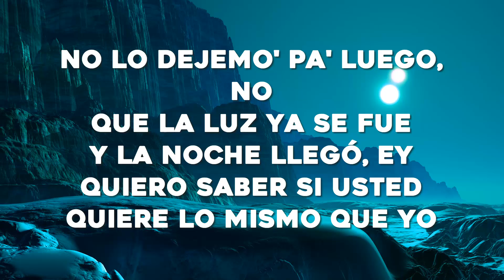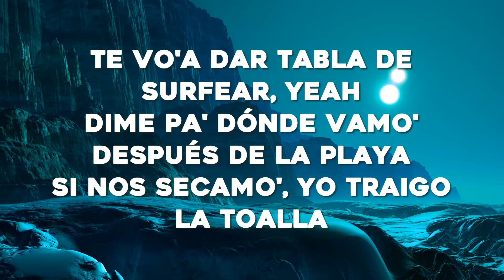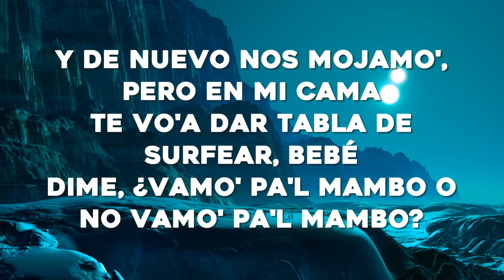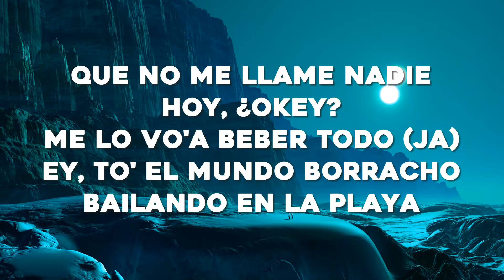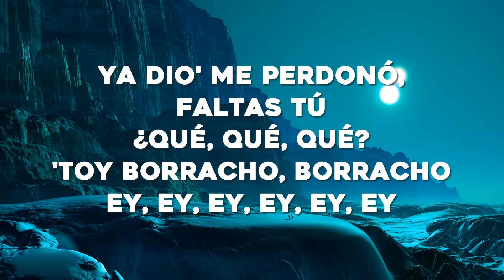Bad Bunny - Después de la Playa (Letras)❣❣❣❣❣